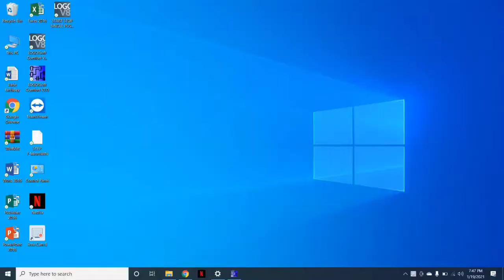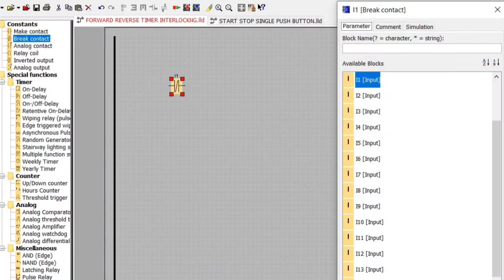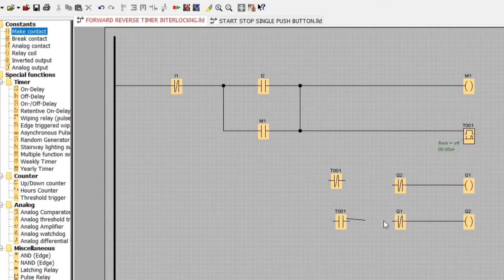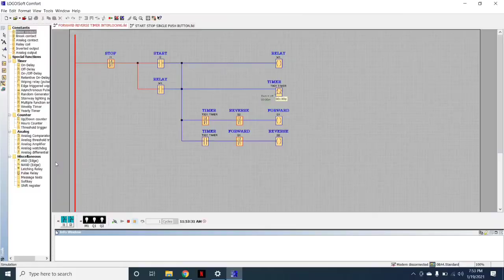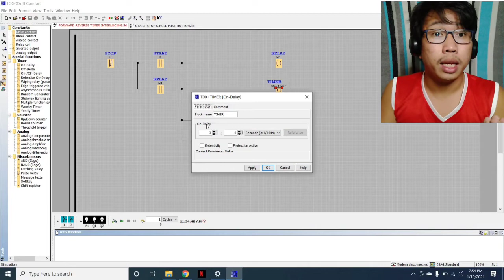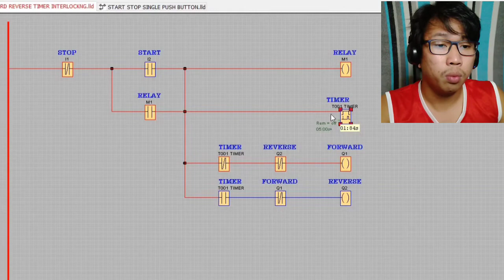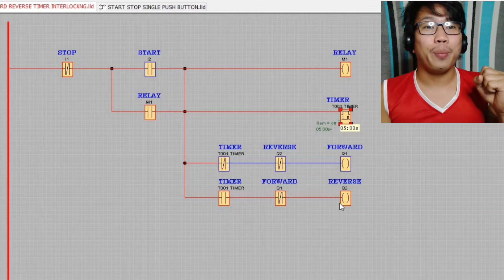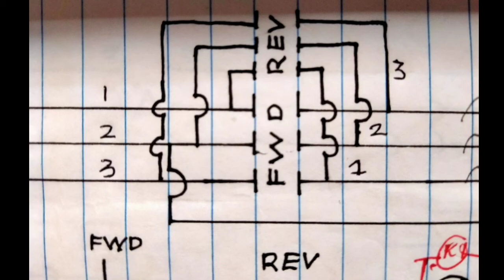FORWARD REVERSE WITH TIMER USING PLC LOGO SOFT IN ACTUAL OPERATION 😁